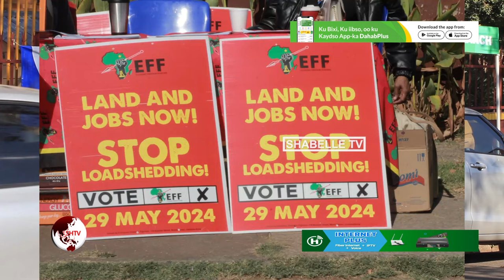Shacabka Soomaaliyeed ee dalka Koonfur afrika oo maanta Ka qayb qaatey Codeynta doorashada Guud...